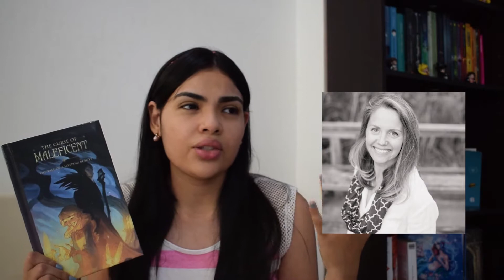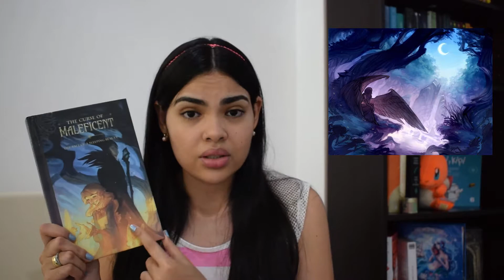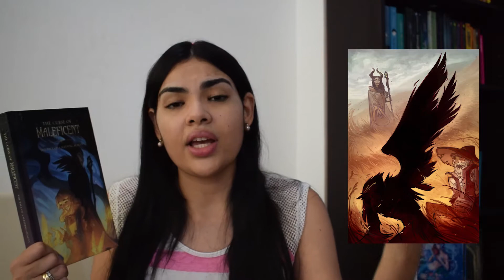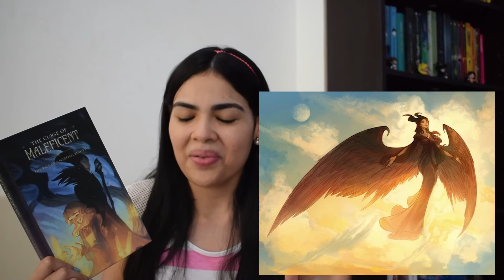[De película a libro] Maléfica |The Curse of Maleficent| by Elizabeth Rudnick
Hola! hoy les hago un "De película a libro" de la peli Maléfica, espero les guste!